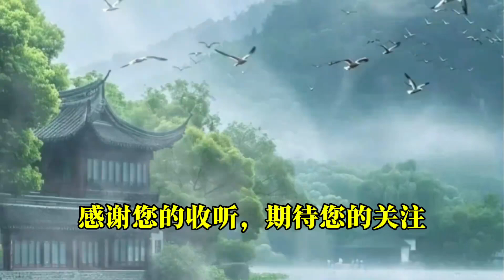《婆婆是两面派，我是戏精，谁也别嘲笑谁》作者，刘小念